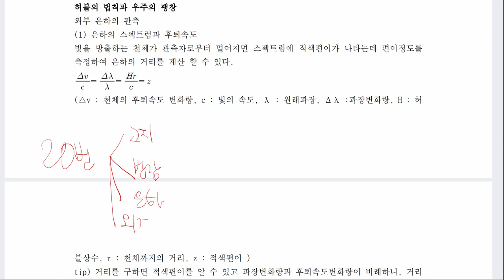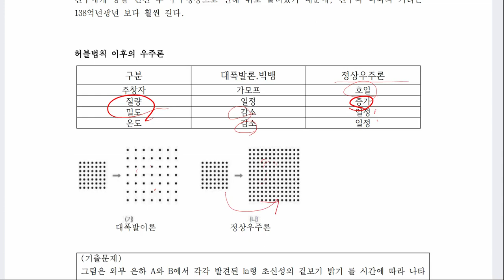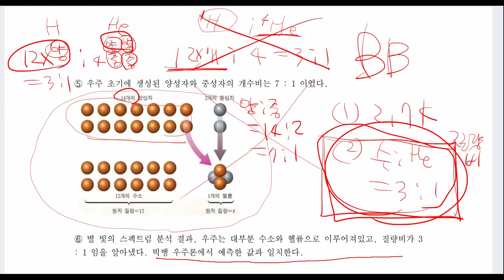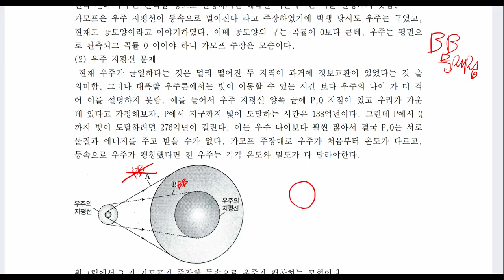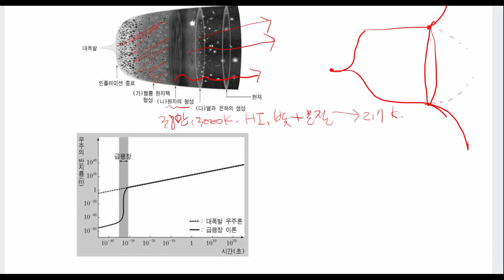이론, 은하후퇴, 허블법칙, 빅뱅, 급팽창, 우주배경복사, 암흑에너지 1